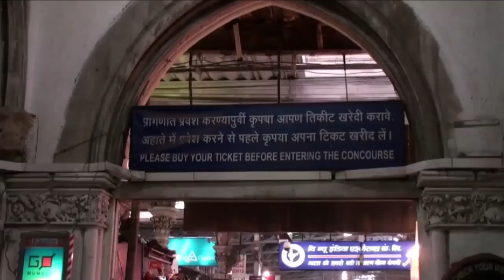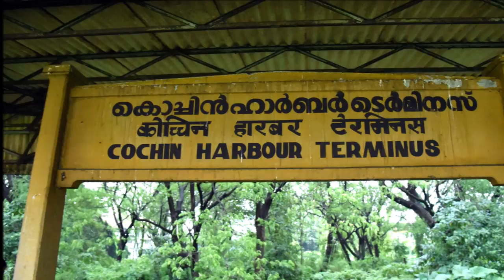Chalo Paryushan Ki Aaradhna Kare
Jain Shashan ki seva ka apurva avasar yani kya...??
Shashan se mili shakti ka sadupyog yani kya...??
Karya bindu saman aur labh sindhu saman yani kya. ??

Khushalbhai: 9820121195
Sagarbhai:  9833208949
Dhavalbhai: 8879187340